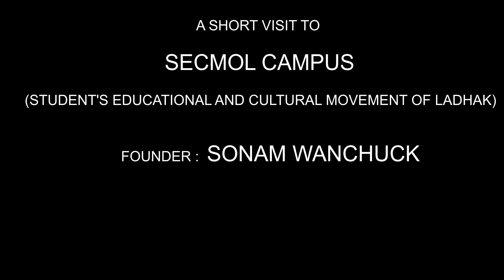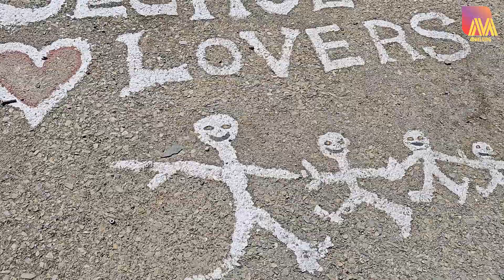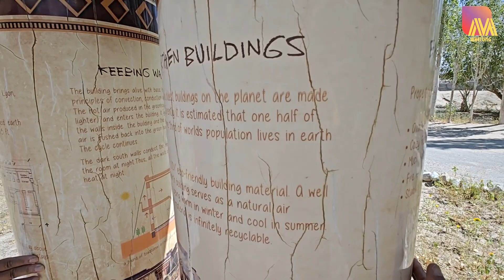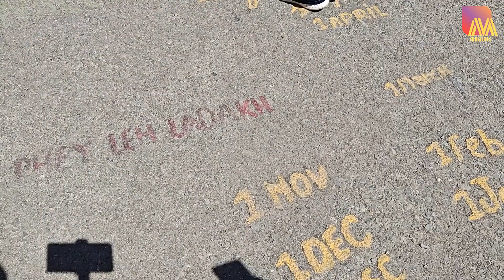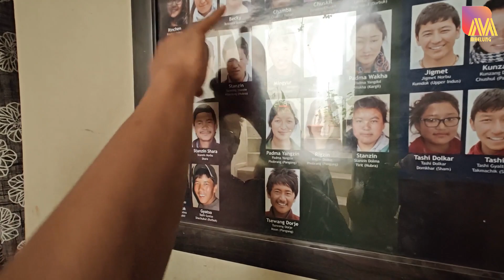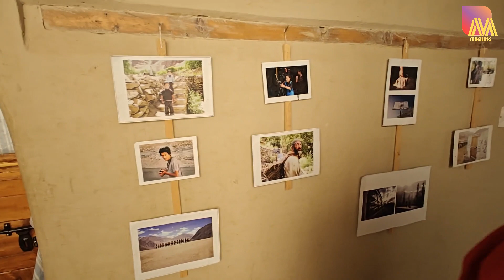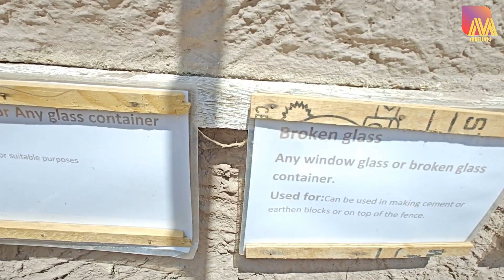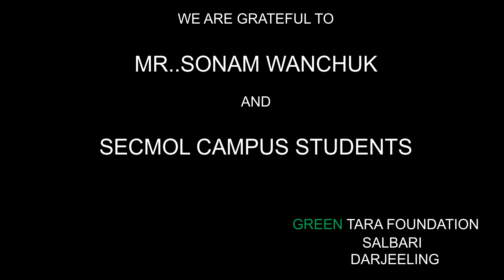SONAM WANGCHUK'S SECMOL CAMPUS LADHAK VISIT|| ORGANISED BY GREEN TARA FOUNDATION||M.P.CREATION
SECMOL Campus is located near the village of Phey in the Indus valley 18 km from Leh. It was developed between 1994 and 1999 and was inaugurated in 1998 by the Dalai Lama. Mr.Sonam Wangchuk is the founder of this campus@manyonzonmhelung